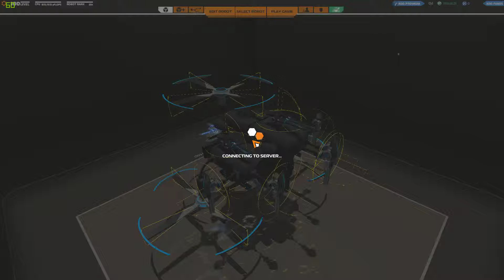Robocraft League Arena Match #11: Ophuchus Valley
A Battle Class 10 Robocraft match using an SMG Hover/Rotor hybrid of my own design (1515pFLOPS CPU & 25k Robot Ranking) at League Rank S-3.